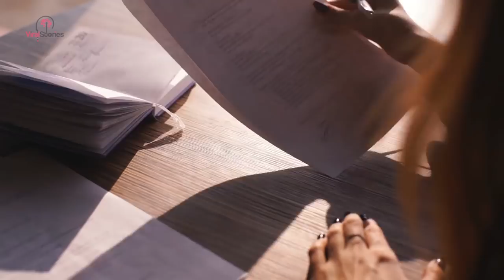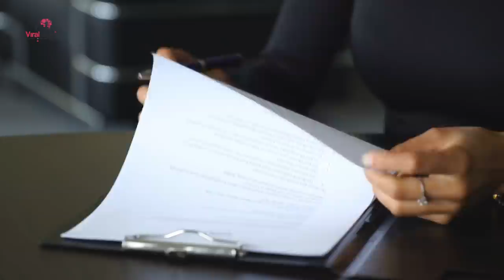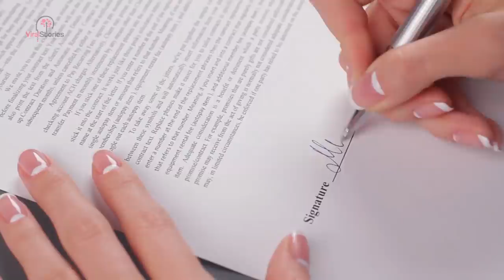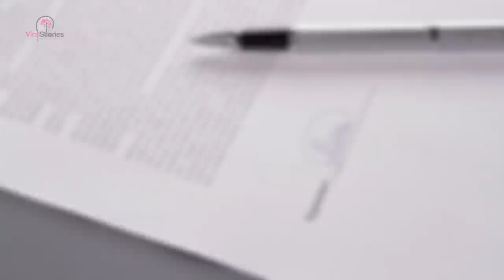After Adopted Ugandan Girl Learns English, She Reveals Her Harrowing Past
Jessica Davis and her husband, Adam, enjoy a happy life in St. Clairsville, Ohio. In 2013, a few years after having their fourth biological child, the two of them decided that they would grow their family by just one more.

Even though they were able to conceive a child naturally, the couple decided that they wanted to adopt an orphan child. “I’ve always hoped to make a difference in this world. When it came to the decision to adopt, it seemed like a no-brainer. I thought this was one way to make a difference, at least for one child. My husband, Adam, and I would open our home and our hearts to a child in need,” Jessica said.

Adam and Jessica Davis wanted to make sure that bringing in a fifth child was the moral thing to do. “We were already parents to four biological children, so this was not about ‘having another child’ or simply ‘growing our family,’ ” Jessica said.